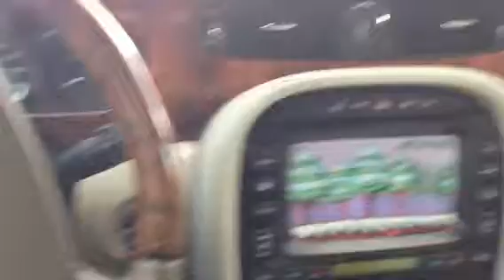Super Mario 3 based acrylic painting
The painting is covering the navigation screen. Alpine was the standard sound system on the jaguar Vanden plas for many years. This is the 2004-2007 body style and most of the interior stayed the same till its major redesign in 2011. Super Mario 3, world 6, level 1 .